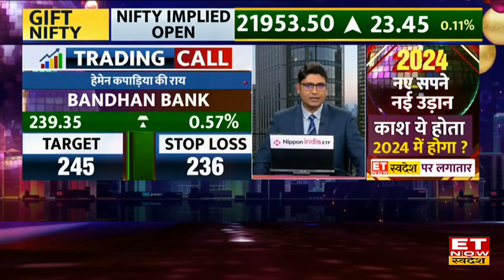SEBI Market Rumours Verification : अफवाहों पर SEBI का सख्त कदम! जारी किया Consultation Papers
SEBI Market Rumours Verification : शेयर बाजार में फैली अफवाहों पर SEBI लगाएगा लगाम। फैली अफवाहों पर सेबी ने कंसल्टेशन पेपर जारी किया।